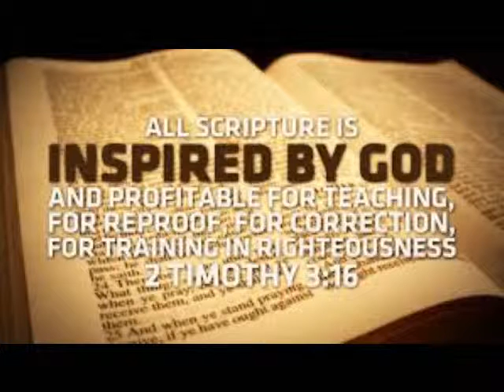Gospel meeting - Class